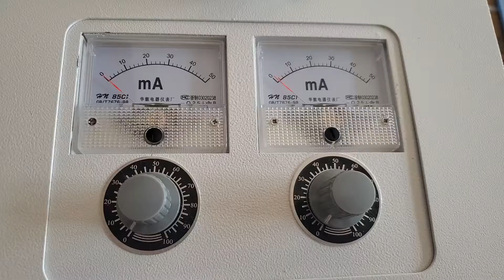Two head 6090 laser cutting machine